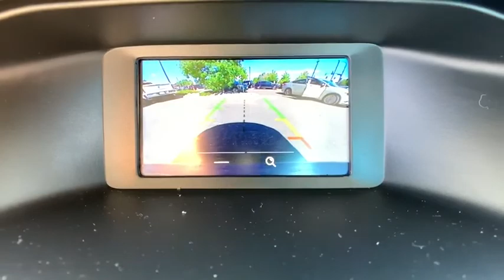2016 Ford Focus Denver, Littleton, Aurora, Parker, Colorado Springs, CO D516301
Gray  2016 Ford Focus available in Denver Colorado at Brandon Dodge. Servicing the Littleton, Aurora, Parker, Colorado Springs, CO area.

Brandon Dodge
5600 S Broadway

Recent Arrival! Certified.brbrFocus S, 4D Sedan, 2.0L 4-Cylinder DGI DOHC, 6-Speed Automatic with Powershift, FWD, Gray. Odometer is 18173 miles below market average! 27/40 City/Highway MPGbrAwards:br * 2016 KBB.com Brand Image AwardsbrCertification Program Details: Dealin Doug Certified Advantage Pre-Owned Vehicle 3 Year 100,000 mile Limited Powertrain Warranty. Includes 24/7 emergency roadside assistance. The Dealin Doug Certified Advantage pre-owned limited powertrain warranty begins on the vehicle purchase date and continues up to 3 year or 100,000 miles on the odometer, whichever occurs first.